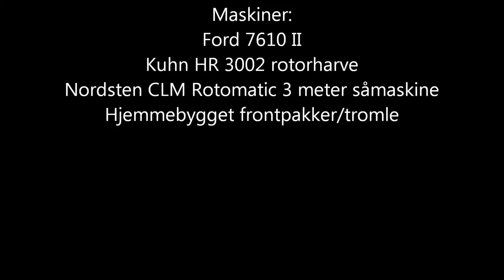Ford 7610 II med såsæt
Ford 7610 II med såsæt. Der såes Hvede og sorten er Mariboss.